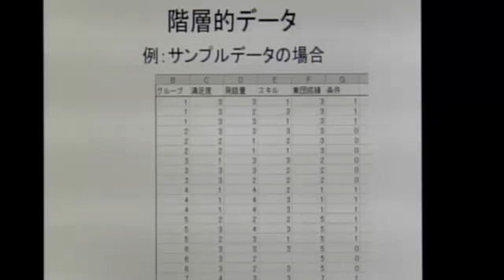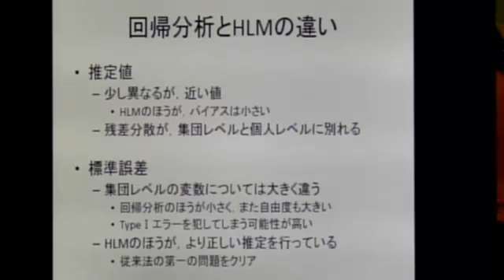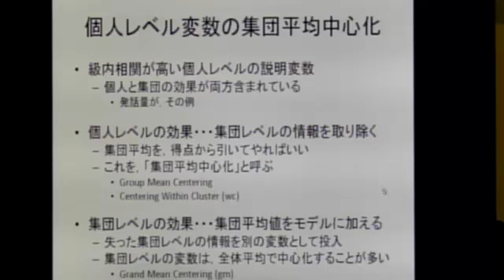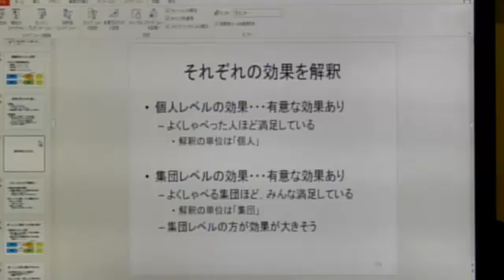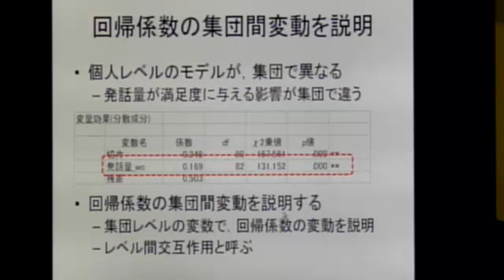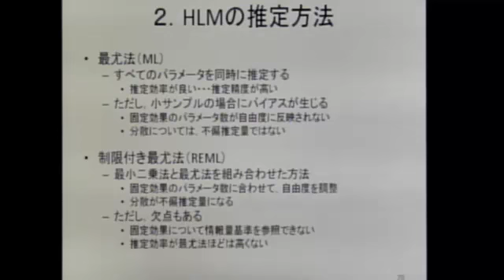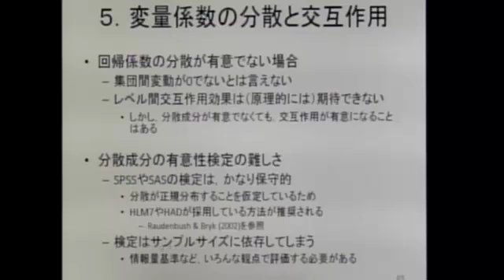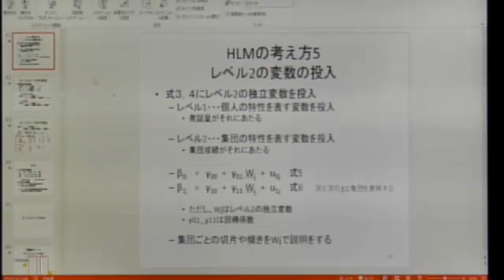マルチレベルモデリング講習会（理論編・その2）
2014/9/27に開催された「マルチレベルモデリング講習会」（広島大学・清水裕士先生）の模様を録画記録したものを提供するチャンネルです．

※使用マイクの音声レベルが低く，大きな音で講師の声が録画できていないこと，フロアからの質問についてはほぼ聴き取れないことをご了承下さい．